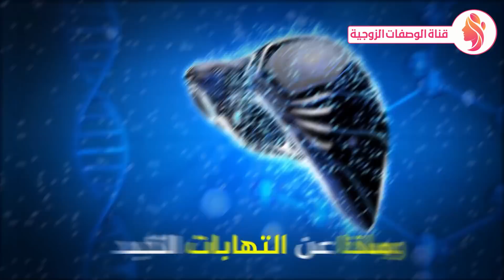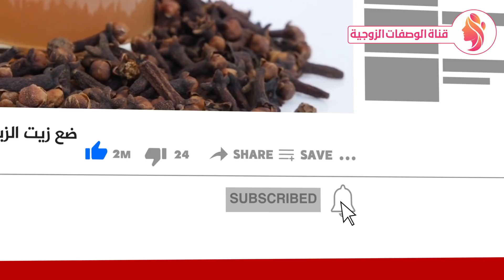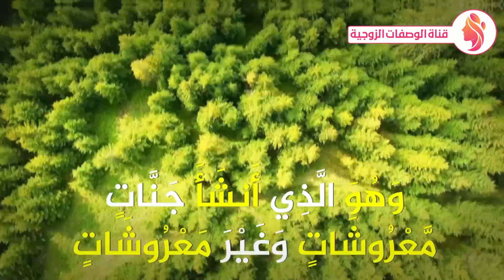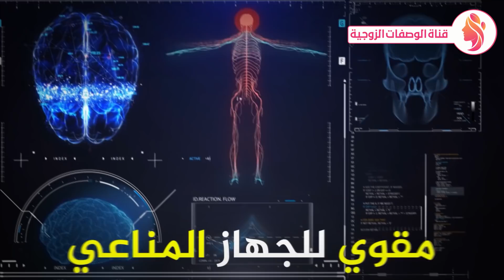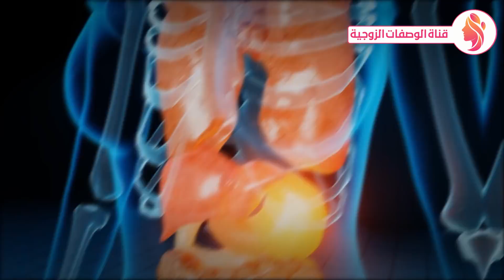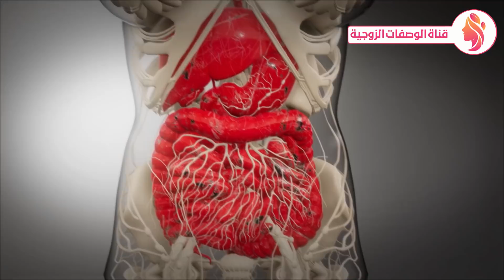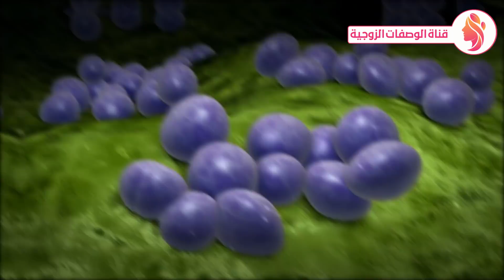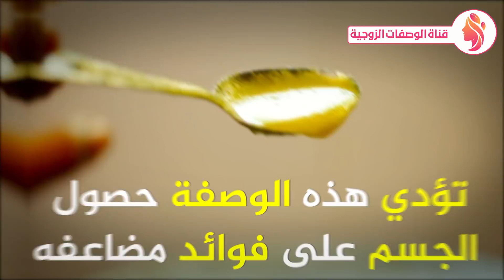ضع زيت الزيتون مع القرنفل قبل النوم سيجعلك كالحصان علاج البروستاتا استعد شبابك - فوائد زيت الزيتون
ضع زيت الزيتون مع القرنفل ليلة واحدة قبل النوم لعلاج البروستاتا استعد شبابك - فوائد زيت الزيتون
اخلط زيت الزيتون مع الليمون وضعه ليلة واحدة قبل النوم ولن تستغني عنها طيلة حياتك !!
تناولوا القرنفل ولكن لا ترتكبوا نفس الخطأ الذي يرتكبه ملايين الناس ماذا يحدث عند تناوله !!
ضع زيت الزيتون مع الليمون ليلة واحدة قبل النوم ولن تستغني عنها طيلة حياتك !!
تناول القرنفل كل ليلة مع كأس حليب فهذا ما يفعله بجسمك النتيجة ستفاجئك !!
ماذا لو وضعت القرنفل تحت اللسان !! لن تصدق ماذا سيحدث لجسمك
مقطع تعليمي صحي عن فوائد القرنفل والليمون الصحيةوما يفعله للجسم معلومات حصرية ومفيدة
00:00 بداية الفيديو
00:01 زيت الزيتون
00:02 القرنفل
00:04 الجسم
00:06 كالحصان
00:08 استعد شبابك
00:12 اسئلة
00:17 البروستاتا
00:20 الضعف
00:21 العقم
00:22 السكري
00:25 مرض السكري
00:28 القلب
00:29 الكبد
00:31 الكلي
00:34 ضغط الدم
00:36 المعدة
00:38 الغازات
00:39 القولون
00:41 السعال
00:43 النسيان
00:45 الوزن
00:46 الكرش
00:50 علاج
00:55 زيت الزيتون والقرنفل
00:59 زيت الزيتون - القرنفل
01:03 فوائد
01:06 قناة الوصفات الزوجية
01:08 فوائد زيت الزيتون - فوائد القرنفل
01:13 زيت الزيتون مع القرنفل
01:19 صلي على النبي
01:24 ادعمنا باعجاب للفيديو
01:28 زيت الزيتون مع القرنفل
01:44 المقدمة
01:50 القرنفل - زيت الزيتون
01:54 ذهب
02:02 1400 عام
02:07 اندونيسيا - الهند
02:16 علاج
02:19 المغرب - السعودية - مصر - الجزائر- العراق
02:26 زيت الزيتون - القرنفل
02:50 المعدة
02:59 القرنفل
03:04 المعدة
03:05 الكلي
03:06 البروستاتا
03:07 زيت الزيتون
03:15 الكتاب المقدس
03:17 القران الكريم
03:21 زيت الزيتون فى القران
03:34 التين والزيتون
03:36 الرسول
03:47 وصفة
03:51 وصفة زيت الزيتون والقرنفل
04:25 فوائد زيت الزيتون - القرنفل
04:30 الوزن
04:50 البروستاتا
04:57 الحرارة
05:09 الصداع
05:13 الجسم
05:19 البطن
05:22 المعدة
05:26 الاسنان
05:29 الم الاسنان
05:32 الجلد
05:34 حب الشباب
05:36 الحشرات
05:39 الشعر
05:52 المناعة
06:00 السكري
06:05 العظام
06:14 الكلي
06:16 البروستاتا
06:21 الاعصاب
06:33 علاج البرد
06:40 الدوار
06:42 السرطان
06:49 العين
06:53 البلغم
06:54 الضعف
07:00 البواسير
07:08 اضرار القرنفل - اضرار زيت الزيتون
08:03 فوائد القرنفل
08:05 الاسنان
08:28 الهضم
08:50 المناعة
09:10 استخدام القرنفل
09:42 وجع الاسنان
09:51 فوائد زيت الزيتون
10:25 الشعر
10:27 السكري
10:29 الانسولين
10:33 ضغط الدم
10:42 البروستاتا
10:54 وصفة
11:49 الخاتمة
البروستاتا, البروستاتا واعراضها وعلاجها, البروستاتا دكتور بيرج, البروستاتا وعلاجها, البروستاتا عند الشباب, البروستاتا اسبابها وعلاجها
تشاهدون فى هذا الفيديو : زيت الزيتون,فوائد زيت الزيتون,القرنفل,فوائد القرنفل,القرنفل وزيت الزيتون,قناة الوصفات الزوجية,قناة الوصفات,فوائد القرنفل للجسم,زيت الزيتون للوجه,cloves,زيت الزيتون والقرنفل,زيت القرنفل,الثوم وزيت الزيتون,زيت القرنفل للشعر,oil,olive oil,olives,فوائد الليمون,دعم المناعة,عصر الزيتون,زيت الزيتون للشعر,زيت الزيتون والليمون,زيت الزيتون مع الليمون,معجزة زيت الزيتون,Huile d'olive,olio d'oliva,benefici dell'olio d'oliva,zeytin yağı,karanfil